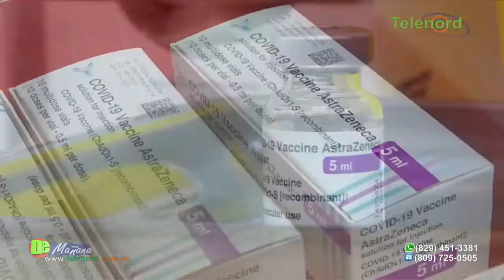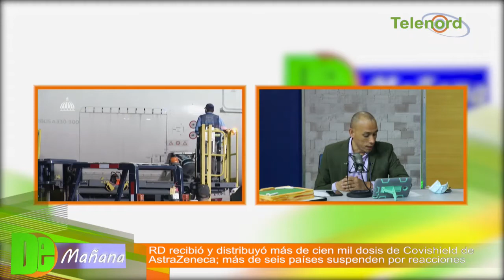Varios países suspenden administración de vacuna AstraZeneca por trombosis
Varios países suspenden administración de vacuna AstraZeneca por trombosis - Tema central en De Mañana